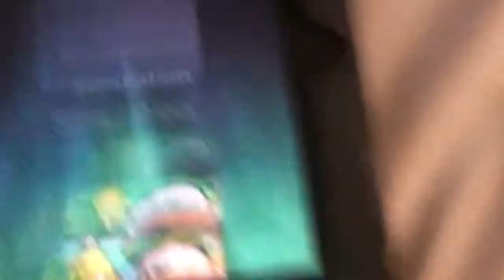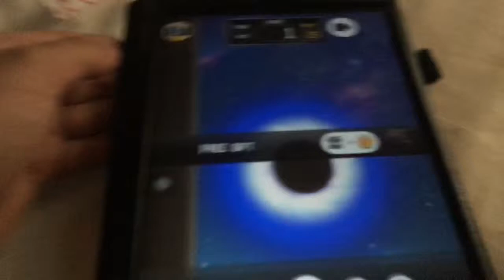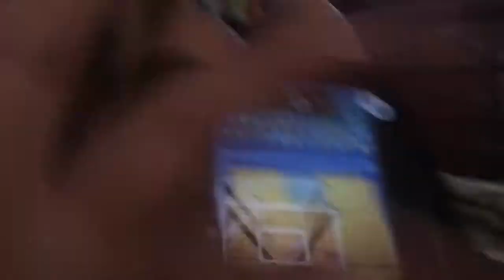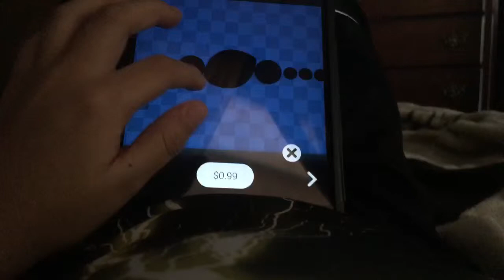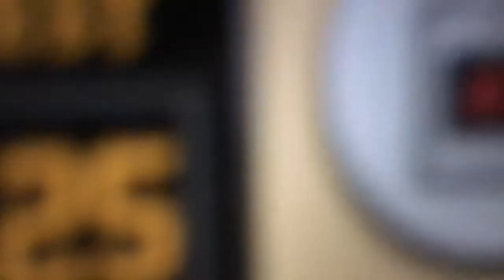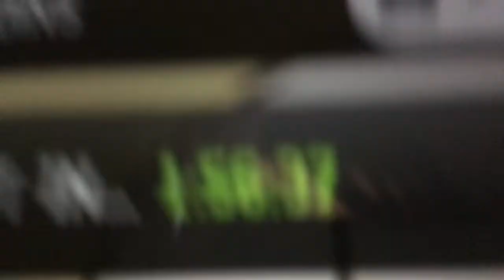Omg!?!?!?! (Vlog no.5)